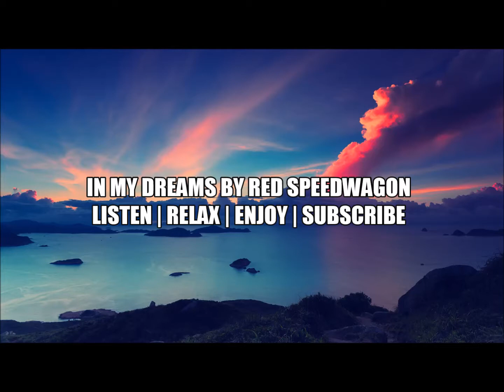IN MY DREAMS | REO SPEEDWAGON